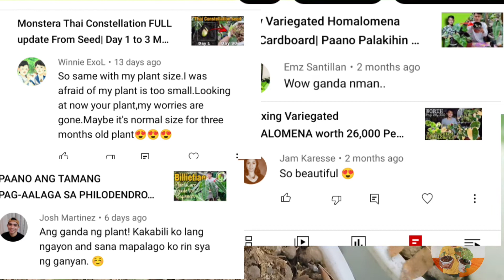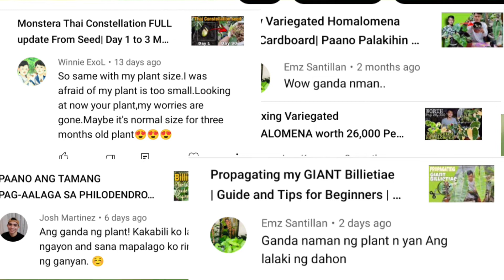MONSTERA ALBO VS. MONSTERA THAI CONSTELLATION | PAGKAKAIBA AT PAGKAKATULAD | IDENTIFYING VARIETIES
Monstera Thai Constellation
Monstera
Monstera Thai Cons
Monstera Albo
Borsigiana
Monstera Borsigiana
Price of Monstera
Rare Monstera
Rare
Deliciosa
Albo Monstera
Albo Varieties
Varieties